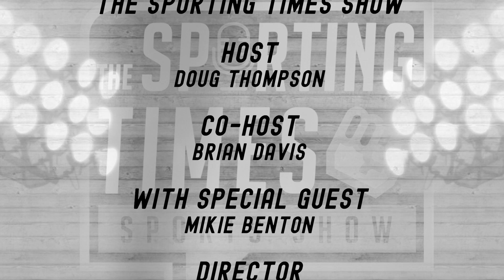The Sporting Times Show - 10/30/21